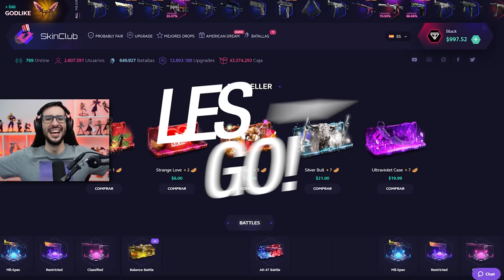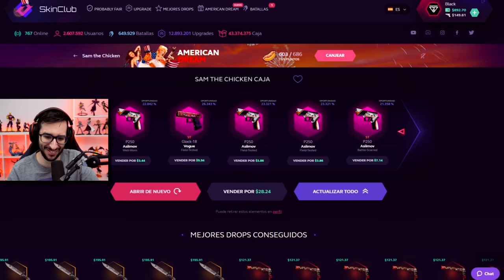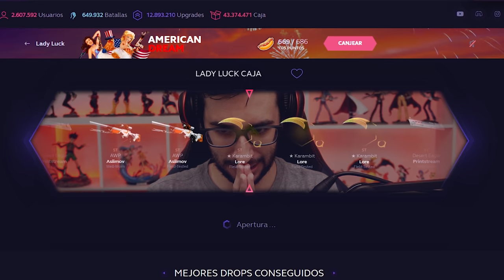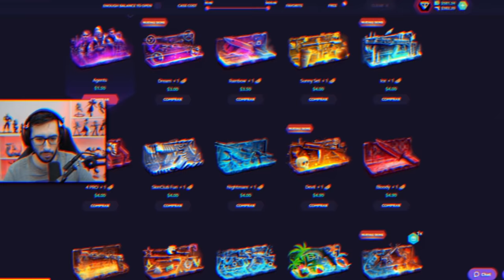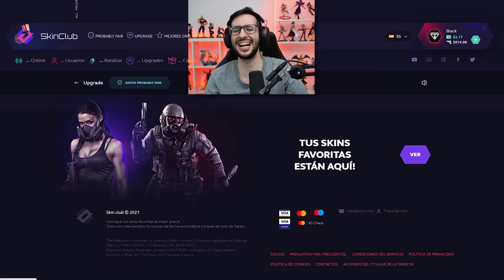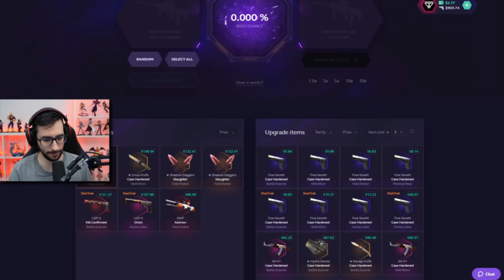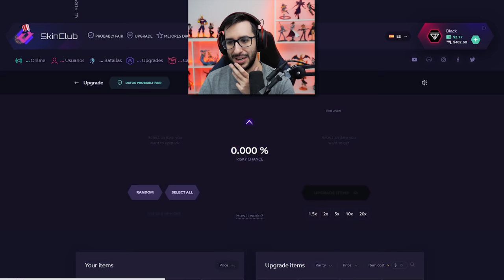¿CONSEGUIRÉ MI PRIMER CUCHILLO BLUE GEM? #2 | TENGO TRES OPORTUNIDADES